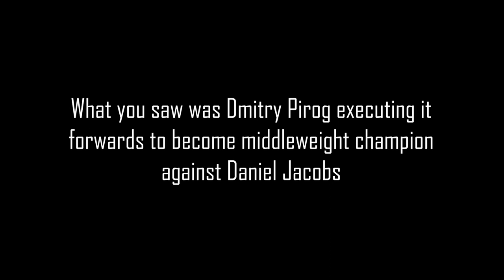From Roberto Duran to Dmitry Pirog: Champions Showing Great Footwork | Alexander Hagen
I give you examples of pivoting forward by Roberto Duran and Dmitry Pirog. It might be an unorthodox move, but the champions made it work to their benefit.